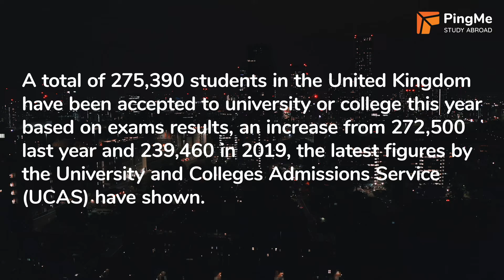UK Study | PingMe | Study in Uk | Studyoverseas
This year, the UK marked the maximum number of 18-year-old immigrants embarking on their student journey. The UK has remained the top favorite among all immigrant students for a long time. Want to know why? Consult Ping Me today to know what the UK has in store for all immigrant students